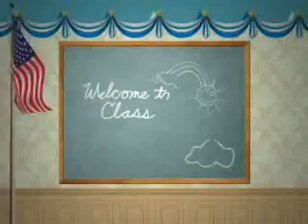Gwen Stefani - Now That You Got It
II - Our Lady Of Guadalupe